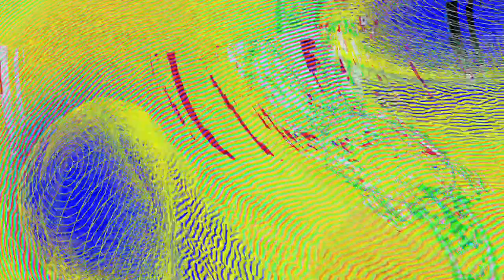[EPILEPSY WARNING] Movie 24 04 25 04h46m08s